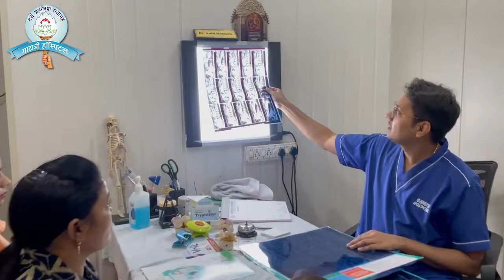Sciatica का ईलाज || दबी नस के दर्द से आराम पाएं || Gayatri Hospital Raipur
Sciatica का ईलाज  || दबी नस के दर्द से आराम पाएं  ||

हेल्लो दोस्तो मेरा नाम डॉक्टर अंकित मढरिया है (MS- Orthopaedics, MBBS) ।  इस चैनल और वीडियो को बनाने का हमारा मुख्य उद्देश्य उन लोगो तक जानकारी पहुचाना और उन्हें सहज महसूस करवाना है जो  Sciatica , कमर दर्द और दबे हुवे नस की पीड़ा से जूझ रहे है ।

वीडियो के माध्यम से हम आपको उन लोगो से भी मिलवाते है जिन्होंने अपना सर्जरी या Treatment करवाया हो  । और वे आपके साथ अपना महत्वपूर्ण अनुभव साझा करते हैं ।

Hello, friends. My name is Dr. Ankit Madharia (MS- Orthopaedics, MBBS). The primary goal of creating this channel and its content is to provide information to those individuals who are dealing with issues such as Sciatica, lower back pain, and compressed nerve pain.

Through our videos, we aim to make it easy for them to understand and feel comfortable. Additionally, we also connect you with individuals who have undergone surgery or treatment for these conditions. They share their valuable experiences with you.

In this video Dr. Ankit Madharia, a top rated endoscopic spine surgeon in Raipur (Chhattisgarh, India ) has explained everything about endoscopic surgery.

If you're looking for best endoscopic spine surgeon in Raipur(Chhattisgarh)
then you must consult Dr. Ankit Madharia. (Gaytri Hospital Raipur)

For Appointments:
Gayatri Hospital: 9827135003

In this video you'll get to know about:

Gayatri hospital raipur
Best Surgeon in raipur
Best endoscopic spine Surgeon in raipur
Best doctor for surgery in raipur
Best doctor for Endoscopic  spine surgery in raipur
Best surgery hospital
Best surgery hospital in raipur
Best spine surgery hospital
Best spine surgery hospital in raipur
Best hospital in raipur
Raipur Best hospital
Raipur Best hospital for surgey
best hospital for Endoscopic spine surgery
best doctor in raipur for Endoscopic spine surgery
best hospital for surgery
best hospital for surgery in raipur
best hospital in raipur for Endoscopic surgery

raipur me endoscopic spine surgery ke liye best hospital
raipur me Surgery ke liye best hospital konsa hai

What is endoscopic surgery?
What is Endoscopic Spine Surgery How it's done
How is endoscopic  spine surgery performed?
How do they perform endoscopic  spine surgery?
Where to get endoscopic spine surgery done?
Endoscopic spine surgery in Raipur
How much does endoscopic surgery cost?
What is the expense involved in endoscopic surgery?
Best hospitals for surgery in Raipur

We kindly request that this video be shared with those in need and may contribute to assisting them.